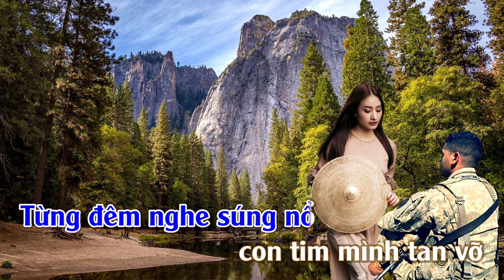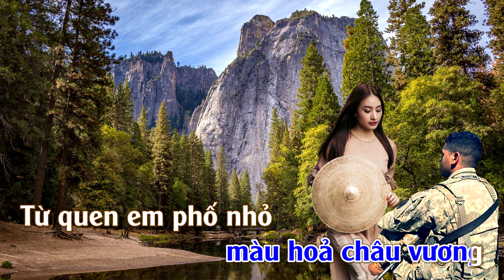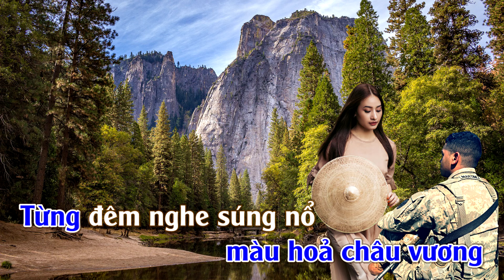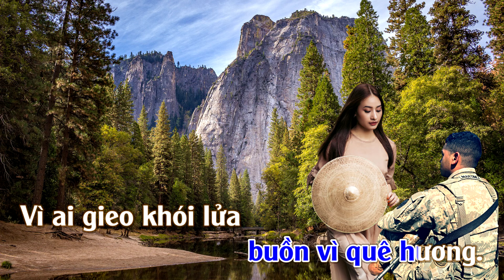Karaoke Nét Buồn Thời Chiến Tone Nam | ThuanSd Official